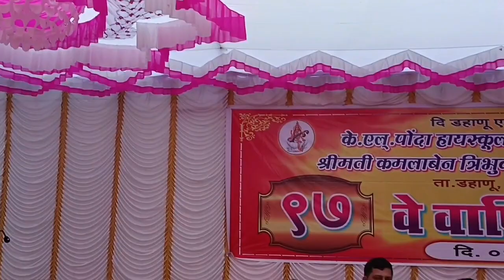मनोगत : प्रमुख पाहुण्या मा. श्रीमती नेहा दामले शिक्षण विभाग संचालिका, महाराष्ट्रीय मंडळ, पुणे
1926 पासून अखंडपणे ज्ञानदानाचे परम पवित्र कार्य करणारी दि डहाणू एज्युकेशन ट्रस्ट संचलित के. एल. पोंदा हायस्कूल , एन. एल. अढ़िया मिडल स्कूल, श्रीमती कमलाबेन त्रिभुवन अढिया कन्या विद्यामंदिर, डहाणू चा 97 वा वर्धपान दिन व पारितोषिक वितरण समारंभ प्रसंगी प्रमुख पाहुण्या मा. श्रीमती नेहा दामले शिक्षण विभाग संचालिका, महाराष्ट्रीय मंडळ, पुणे यांचे मनोगत (गुरुवार दिनांक 1 डिसेंबर 2022)